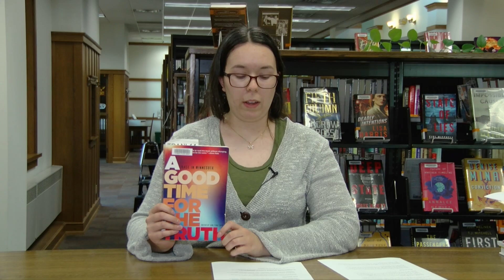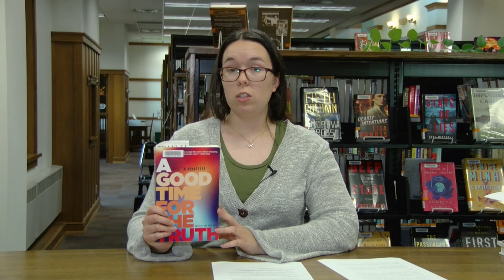One Book, One Minnesota